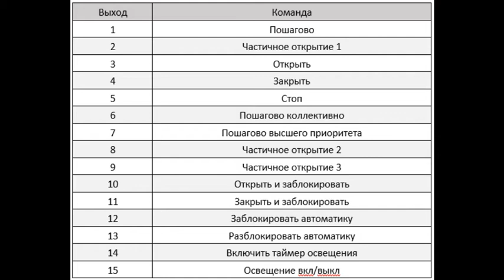Запись пультов в привод Nice Robus 600 в приемник OXI BD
В данном видео вы узнаете про различные способы программирования пультов (брелков) в привод откатных ворот Найс Робус 250, 400, 500, 600, 1000 в котором стоит приемник Nice OXI BD. В данном видео показан процесс удаления пультов из памяти приемника.
Найс OXI BD - это приемник с двусторонней связью, в него можно записать и использовать такие пульты, как FLO2R S, SM2, SM4, FLO2RE, Flor S, Inti, Era, Smart, One 3EBD и другие. Приемник запоминает 750 двунаправленных передатчиков и 1024 однонаправленных передатчиков, может транслировать сигнал десяти различным аналогичным приемникам (создавать сеть) для увеличения радиуса действия радиосигнала с 50 метров до 500 метров.
Каждый приемник имеет свой собственный идентификационный номер, называемый «сертификатом». Это позволяет осуществлять различные операции, например: сохранение в памяти новых передатчиков без необходимости доступа к приемнику, использование программирующего устройства O-View путем его подсоединения к блоку управления по сети «BusT4»